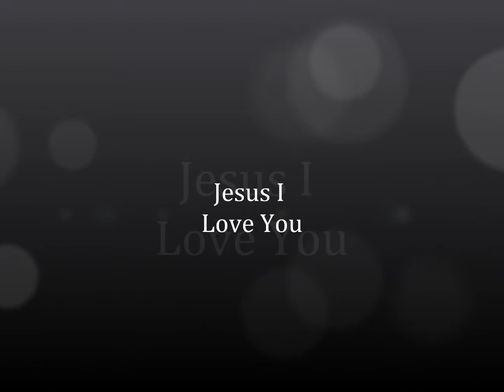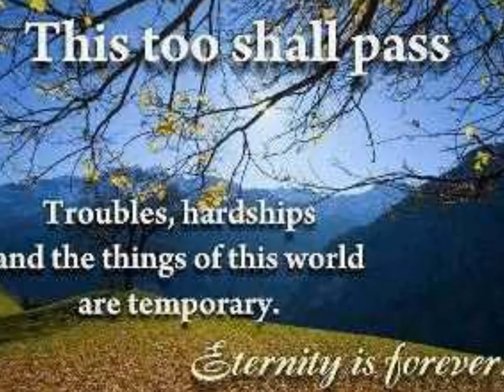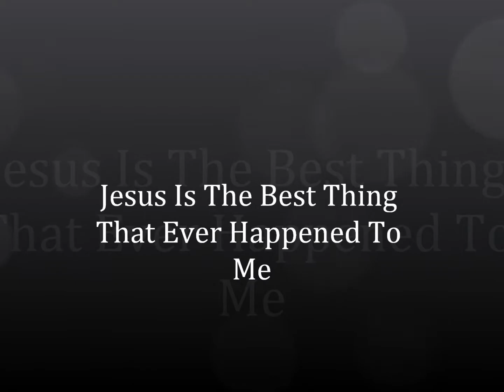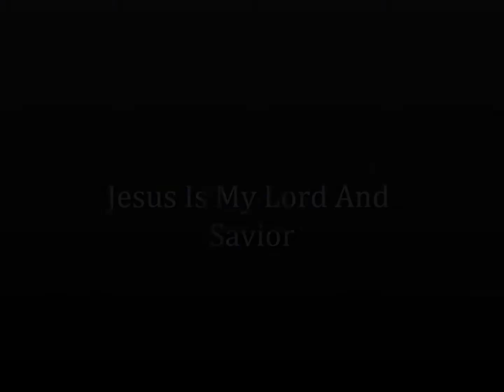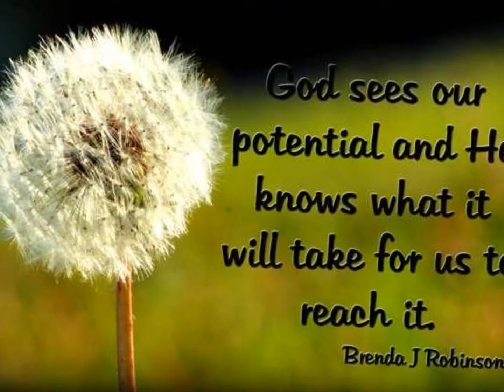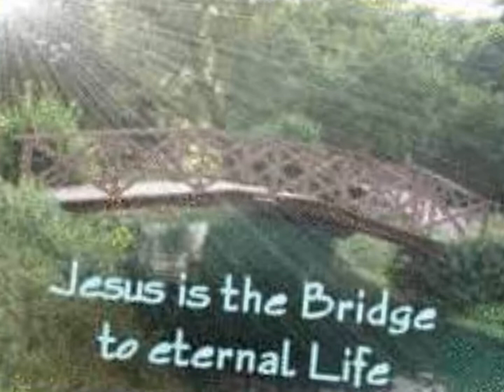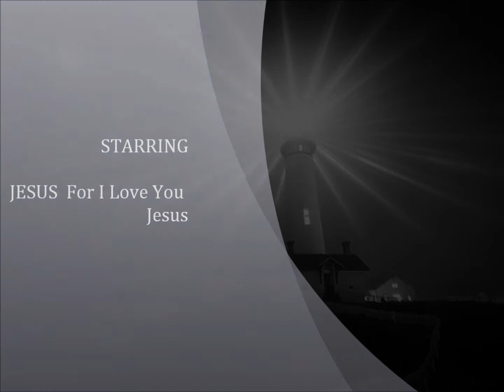Jesus I Love You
Telling the world how i love Jesus and what He did for the world. This song is a beautiful song.